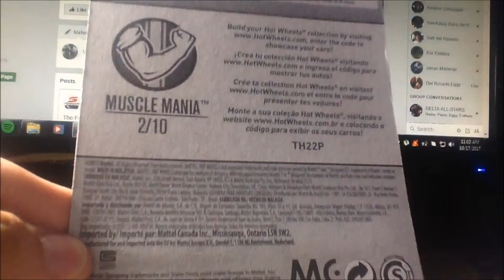2017 Hot Wheels Muscle Mania Series Ford Shelby GT350 (Yellow) Unboxing Review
On the designed for custom decals were on the performance, the For Shelby GT350R but is Mucle Mania Series with yellow and back stripes and white lining.

MATTEL